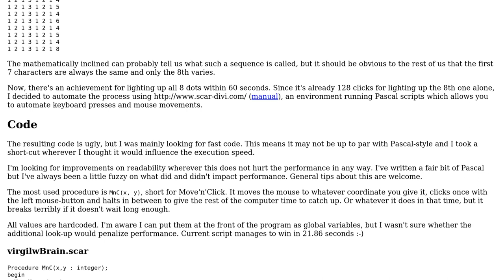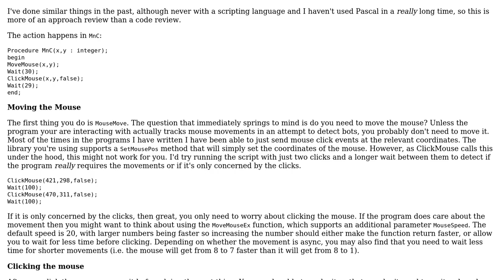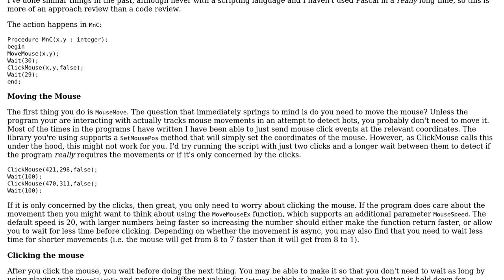Code Review: Auto-click the sequence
With thanks & praise to God, and with thanks to the many people who have made this project possible! You are responsible for your own actions.